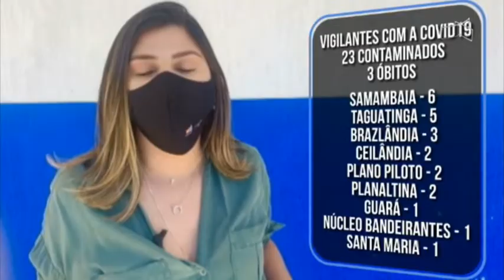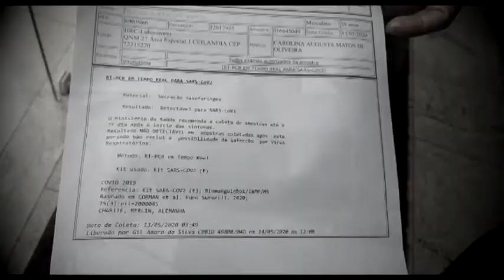JL - Vigilantes de hospitais e bancos infectados por vírus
26/05 - Vigilantes de hospitais e bancos infectados por vírus.